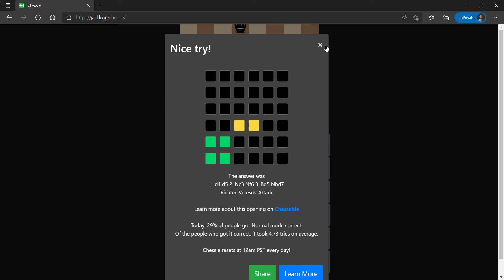Chessle Solution Today [April 10, 2022] Chessle Game Answer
Guess the entire opening sequence, for both white and black!